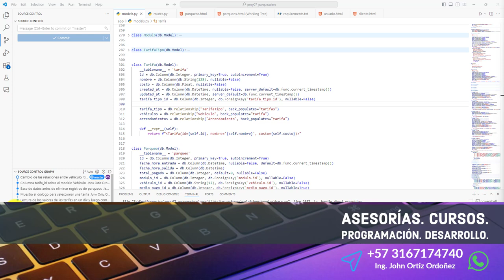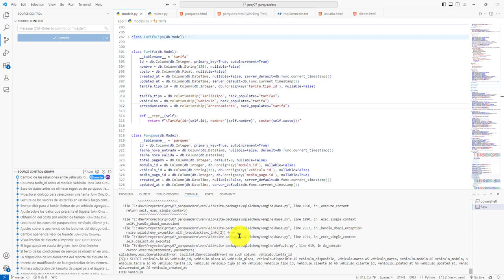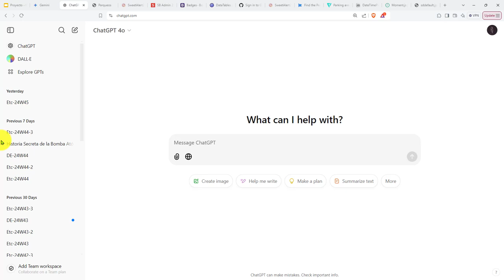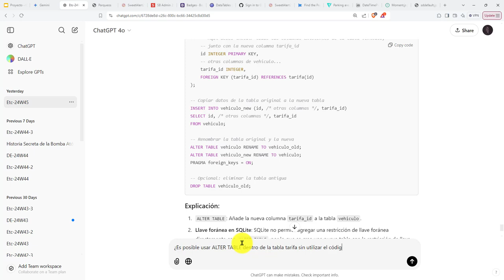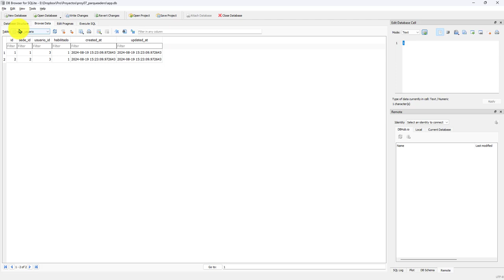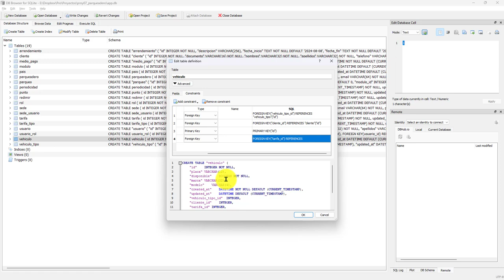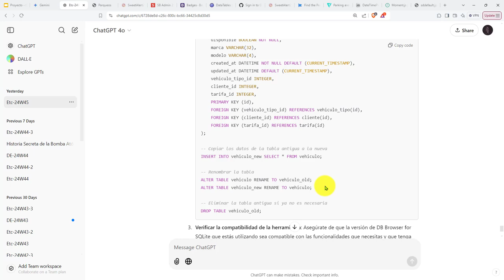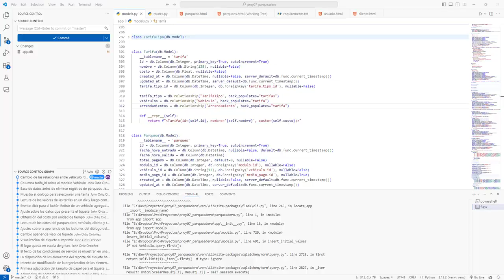539: ROYECTO 7 Uso de Script de SQLite para Agregar una Llave Foránea a una Tabla Existente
539: ROYECTO 7 Uso de Script de SQLite para Agregar una Llave Foránea a una Tabla Existente.